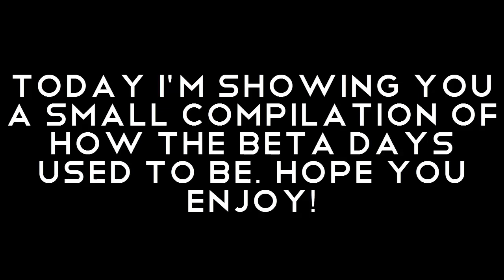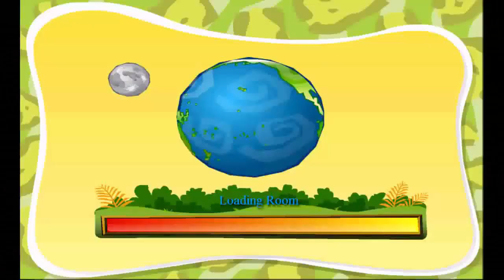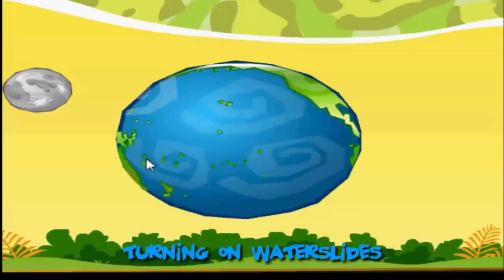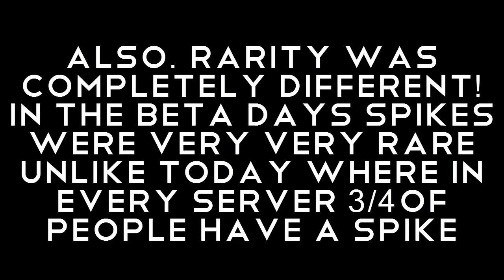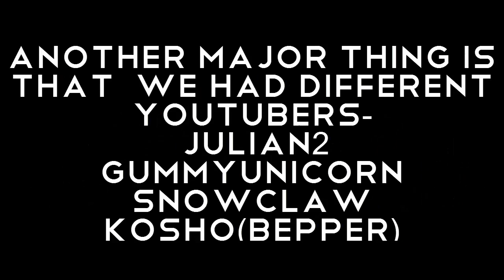Animal Jam Beta Days!ll What they looked like!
★Open Me★
Ever wondered how the Beta Days looked like? Well, In this video I show you exactly how the beta days looked like! With Masks, Founders, spikes, headdresses and more to different kinds of lands and games! Den betas in stores, and Ultra rare items were in stores back in 2010.